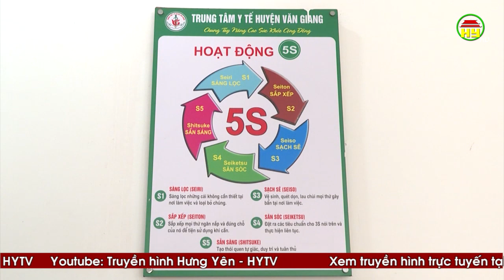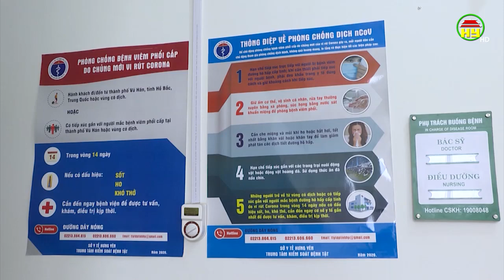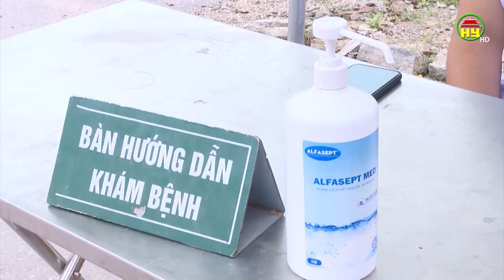Hiệu quả mô hình bệnh viện 5S tại Trung tâm y tế huyện Văn Giang